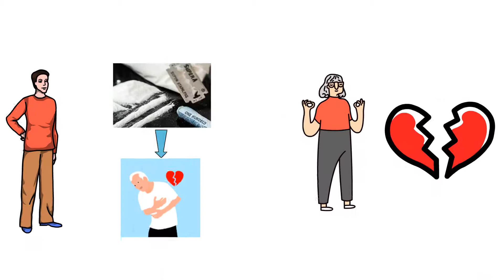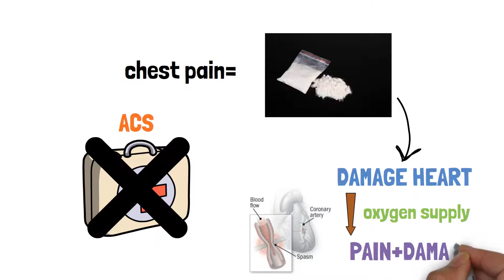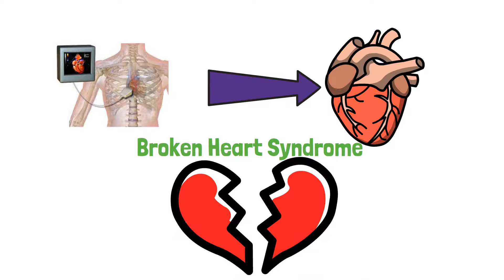REAL doctor story: Broken heart syndrome (Takotsubo cardiomyopathy)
A broken heart can kill you! Two real patient stories. One nearly died of using cocaine and the other because of a broken heart (Takotsubo cardiomyopathy).
Please see my previous video to learn all you need to know about heart attacks.

Heart disease is responsible for MOST DEATHS globally! Heart attack is a medical emergency! Learn what you need to know about heart attacks, how to recognise them, the causes, symptoms, signs, investigations, prevention and treatments.

This channel is designed to provide you with useful knowledge that will help you recognize important medical conditions. We feel everyone should possess this knowledge as it gives you the power to improve and even save lives.

I am a full-time doctor working in the UK. My team and I aim to provide you with high quality and engaging videos to support your learning. We try to explain medical problems without the medical jargon so that the information is easy to understand. We hope you find our videos valuable.